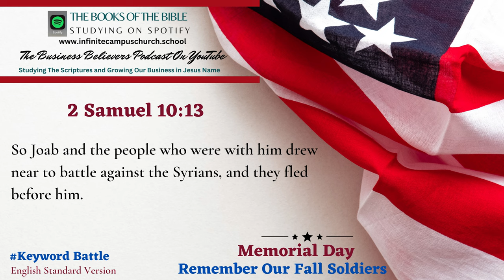Small Business Believers YouTube Podcast Memorial Day Playlist The Book of 2 Samuel 10:13